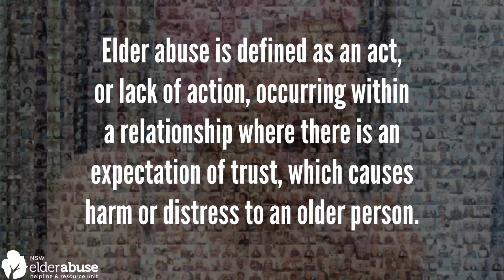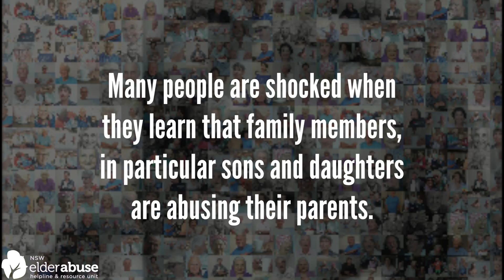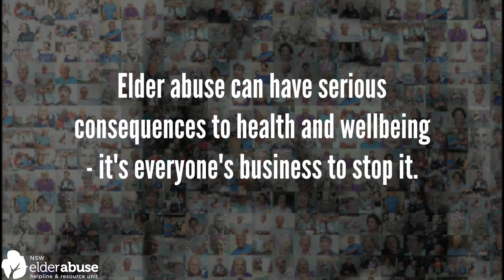Take action against Elder Abuse!